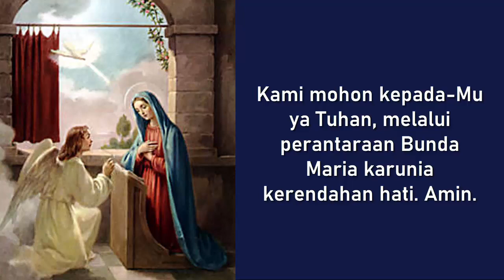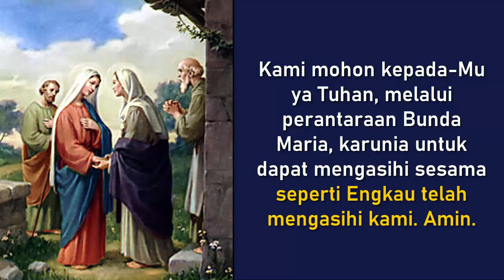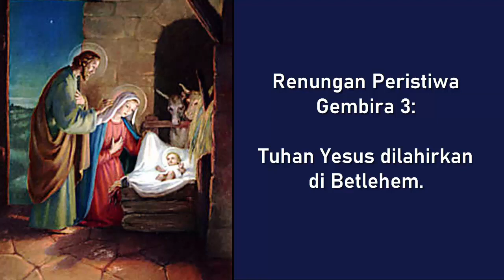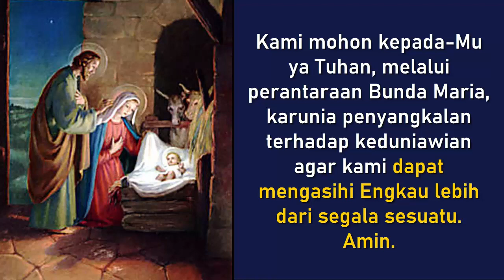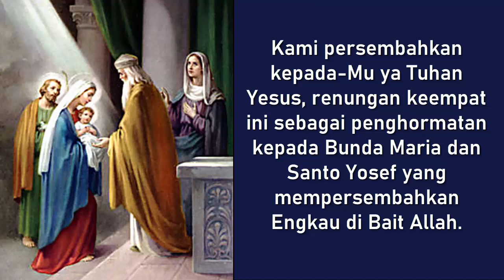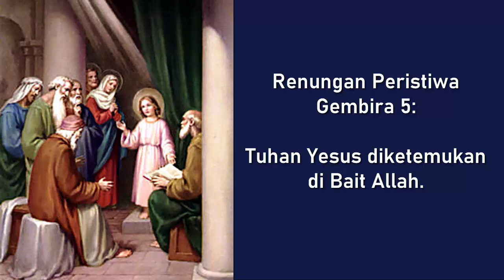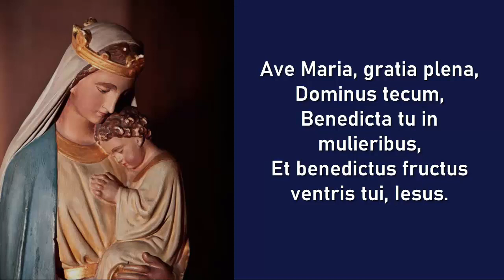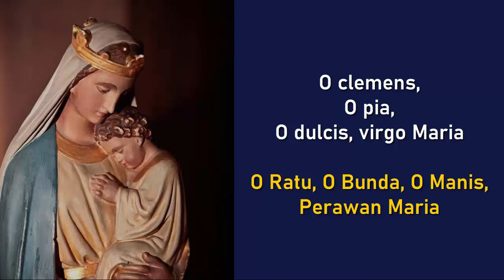SANCTUM ROSARIUM - Mysteria Gaudiosa | Panduan Doa Rosario Latin (Peristiwa Gembira)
Ikuti kegiatan doa rutin:

Doa Rosario Latin (3 Misteri), setiap Kamis jam 20.00 WIB
Ikuti via zoom:
Meeting ID: 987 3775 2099
Passcode: rosario

Doa Mazmur Yesus, setiap Jumat 21.00 WIB
Ikuti via zoom:
Meeting ID: 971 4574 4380
Passcode: mazmur